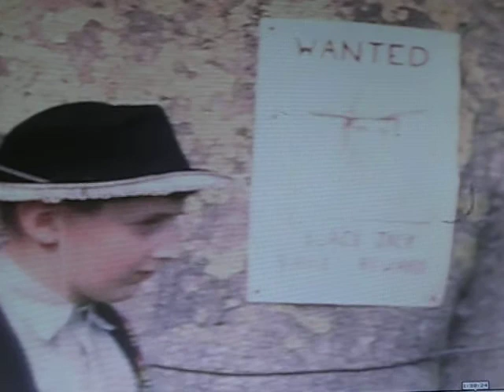Duel at Sandy Flats Home Movie Western 1962. Part 1.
My father Thomas Fewer, had cine cameras from 1955 to his death in 1979, he made many homes movies at a time when a roll of film, giving you about 2 minutes, cost about £10. He filmed us children growing up, local events and holidays abroad in France, Spain, Italy and the USA. The RTE Archive now have all of his movies and we have them on DVD. This is an attempt at a short Western movie, filmed mostly in Tramore, County Waterford, Ireland. You have heard of "Spaghetti" Westerns, filmed by Italian crews and perhaps the lesser known "Saurkraut" Westerns, filmed by German crews, both usually having an American actor in the lead. Well, this may be the first "Potato" Western! I , aged 10, played the young (very young!) Sheriff tracking desperado Black Bart (My brother Michael, then aged 16) across the desert. It, like the classic TV Western series, The Virginian, celebrated it's 50th anniverrsary two years ago. I am a big fan of The Virginian, as you will see from some of my other videos (My most viewed), but we didn't get it in Ireland until 1964, so I can't say it influenced my performance! I have added a "theme song", and some narration, I play the strong, silent hero, I didn't have much choice, it's a silent movie! It's a cliff hanger, Part 2 to follow!